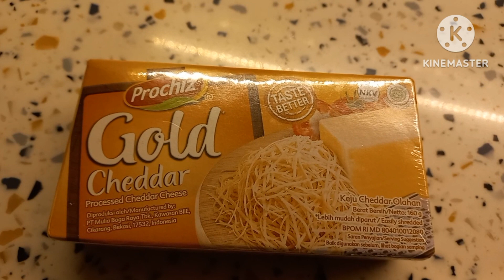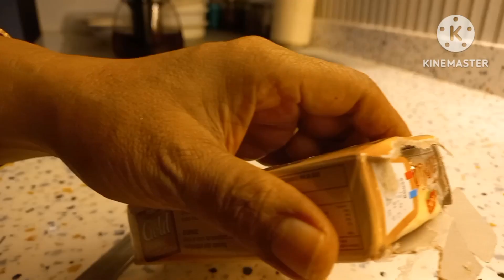Cara Bikin Keju Mozarella KW‼️ Irit,Enak Dan Anti Gagal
Cara membuat keju Mozarella KW hanya dengan 4bhan irit dan anti gagal tetap enak.Harga keju Mozarella yang ori sangat mahal makanya jika kita bisa bikin sendiri itu akan lebih baik.Bahkan keju mozarella bisa di bikin tanpa keju.Untuk hasil keju mozarella KW tidak kalah dengan keju mozarella asli atau ori selamat mencoba jangan lupa like komen subscribe dan share.